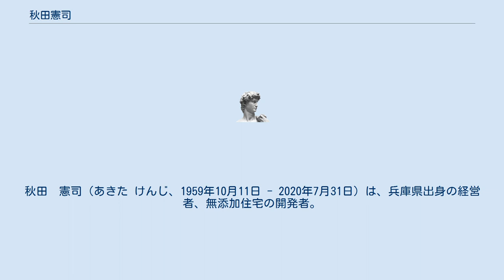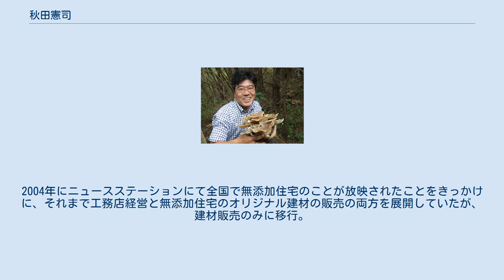秋田憲司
秋田　憲司（あきた けんじ、1959年10月11日 - 2020年7月31日）は、兵庫県出身の経営者、無添加住宅の開発者。
 1959年兵庫県西宮市生まれ。
摂南大学工学部建築学科卒業後、ハウスメーカー、不動産会社の営業織を経て、実家の工務店を引き継ぐ。
 学生のころから探求してきた自然科学の知識を生かして、2000年にシックハウス症候群などの原因となる有害な化学物質を使わない無添加住宅を開発。
翌2001年に株式会社無添加住宅設立。
「自然と共存する家」を基本に、誰もが健康に暮らせる住まいづくりを実践している。
自然科学の視点からみた健康な住まいづくりについて、全国各地で講演活動も展開。
 1959年、兵庫県西宮市に生まれた秋田は、生後1年ほど体が麻痺した状態で育ち、小学校低学年の頃にはストレスで吃音症になったことがある。
 大学時代に長期の休みを利用して蘭の原種を探しに世界中を放浪、中米のグアテマラでインディオのおじさんの家に泊めてもらい自給自足の合理的な暮らしを経験。
最初の海外はスリランカ。
旅行会社の人に「今までで最年少の一人旅です!」と驚かれる。
 株式会[無添加住宅を中心として、自ら開発した無添加住宅を全国の工務店と提携して展開。
2004年にニュースステーションにて全国で無添加住宅のことが放映されたことをきっかけに、それまで工務店経営と無添加住宅のオリジナル建材の販売の両方を展開していたが、建材販売のみに移行。